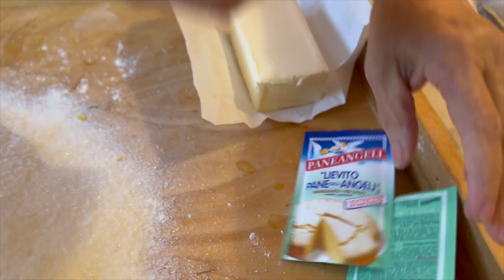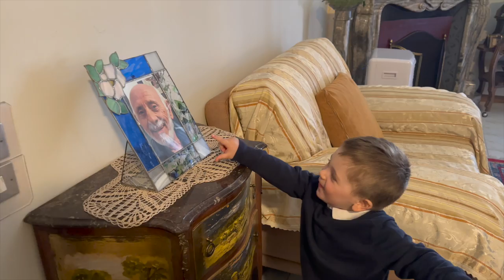TORTA DI PASQUA (PARTE1) - RICETTA DELLA NONNA MARIA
Finalmente i nonni Maria e Sabatino tornano su questi schermi per fare gli auguri di Pasqua a tutti i nostri amici. Trascorriamo un po' di tempo assieme con una ricetta cult della tradizione pugliese e della cultura culinaria della nostra famiglia. La conoscete già: la torta ricotta e cioccolato.

INGREDIENTI PER LA BASE:
1 KG DI FARINA 00
6 UOVA
LIMONE GRATUGGIATO
400g DI ZUCCHERO
250g DI BURRO
2 BUSTINE DI VANILLINA
2 BUSTINE DI LIEVITO

Finally, grandparents Maria and Sabatino return to these screens to wish Easter greetings to all our friends. Let's spend some time together with a cult recipe from the Apulian tradition and our family's culinary culture. You already know it: ricotta and chocolate cake.

INGREDIENTS FOR THE CAKE BASE:
1 KG 00 FLOUR
6 EGGS
GRATED LEMON
400g SUGAR
250 g BUTTER
2 SACHETS VANILLIN
2 PACKETS OF YEAST